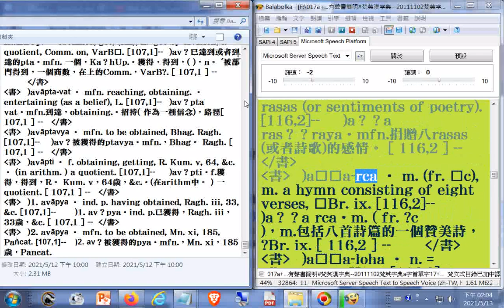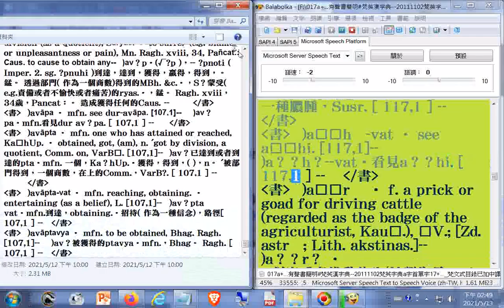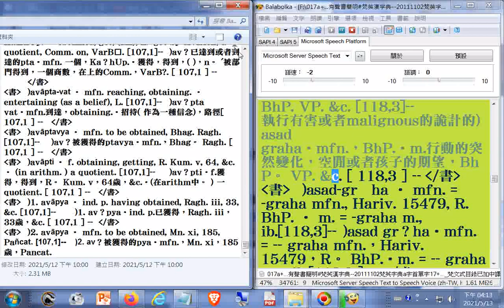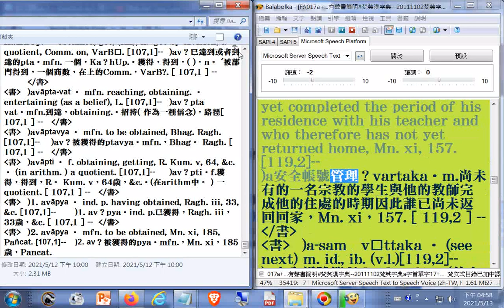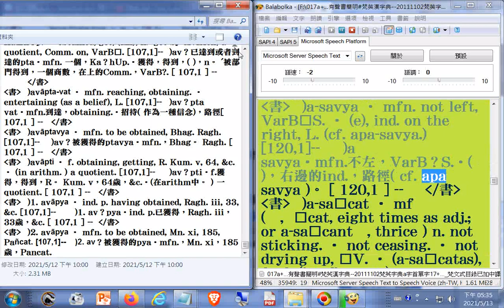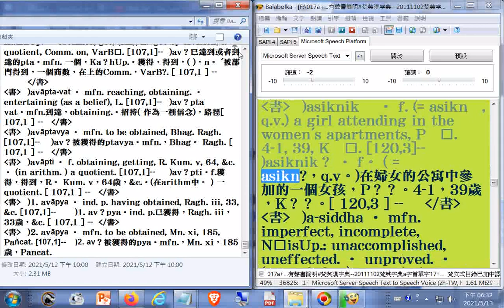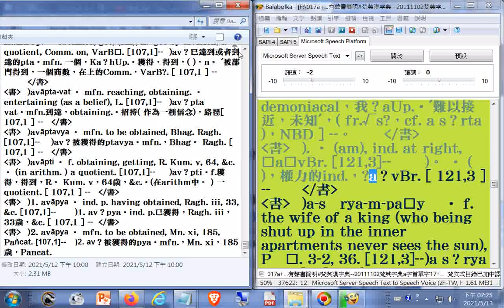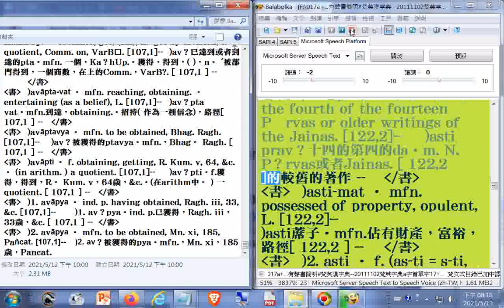022a有聲書簡明#梵英漢字典​ 20111102梵英字典a字首單字22 梵文式目錄已加中譯參考 製作簡明梵英漢字典備用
022a有聲書簡明#梵英漢字典​--20111102梵英字典a字首單字22_梵文式目錄已加中譯參考--製作簡明梵英漢字典備用.txt

001a有聲書簡明#梵英漢字典​--20111102梵英字典a字首單字01_03h04m24s梵文式目錄已加中譯參考--製作簡明梵英漢字典備用

002a有聲書簡明#梵英漢字典​--20111102梵英字典a字首單字03_09h36m27s梵文式目錄已加中譯參考--製作簡明梵英漢字典備用

003a有聲書簡明#梵英漢字典​--20111102梵英字典a字首單字03_09h36m27s梵文式目錄已加中譯參考--製作簡明梵英漢字典備用

004a有聲書簡明#梵英漢字典​--20111102梵英字典a字首單字04_梵文式目錄已加中譯參考--製作簡明梵英漢字典備用

005a有聲書簡明#梵英漢字典​--20111102梵英字典a字首單字05_梵文式目錄已加中譯參考--製作簡明梵英漢字典備用

006a有聲書簡明#梵英漢字典​--20111102梵英字典a字首單字06_梵文式目錄已加中譯參考--製作簡明梵英漢字典備用

007a有聲書簡明#梵英漢字典​--20111102梵英字典a字首單字07_梵文式目錄已加中譯參考--製作簡明梵英漢字典備用.txt

008a有聲書簡明#梵英漢字典​--20111102梵英字典a字首單字08_梵文式目錄已加中譯參考--製作簡明梵英漢字典備用.txt

009a有聲書簡明#梵英漢字典​--20111102梵英字典a字首單字09_梵文式目錄已加中譯參考--製作簡明梵英漢字典備用.txt

010a有聲書簡明#梵英漢字典​--20111102梵英字典a字首單字10_梵文式目錄已加中譯參考--製作簡明梵英漢字典備用.txt

011a有聲書簡明#梵英漢字典​--20111102梵英字典a字首單字11_梵文式目錄已加中譯參考--製作簡明梵英漢字典備用.txt

012a有聲書簡明#梵英漢字典​--20111102梵英字典a字首單字12_梵文式目錄已加中譯參考--製作簡明梵英漢字典備用.txt

013a有聲書簡明#梵英漢字典​--20111102梵英字典a字首單字13_梵文式目錄已加中譯參考--製作簡明梵英漢字典備用.txt

014a有聲書簡明#梵英漢字典​--20111102梵英字典a字首單字14_梵文式目錄已加中譯參考--製作簡明梵英漢字典備用.txt

015a有聲書簡明#梵英漢字典​--20111102梵英字典a字首單字15_梵文式目錄已加中譯參考--製作簡明梵英漢字典備用.txt

016a有聲書簡明#梵英漢字典​--20111102梵英字典a字首單字16_梵文式目錄已加中譯參考--製作簡明梵英漢字典備用.txt

017a有聲書簡明#梵英漢字典​--20111102梵英字典a字首單字17_梵文式目錄已加中譯參考--製作簡明梵英漢字典備用.txt

018a有聲書簡明#梵英漢字典​--20111102梵英字典a字首單字18_梵文式目錄已加中譯參考--製作簡明梵英漢字典備用.txt

019a有聲書簡明#梵英漢字典​--20111102梵英字典a字首單字19_梵文式目錄已加中譯參考--製作簡明梵英漢字典備用.txt

020a有聲書簡明#梵英漢字典​--20111102梵英字典a字首單字20_梵文式目錄已加中譯參考--製作簡明梵英漢字典備用.txt

021a有聲書簡明#梵英漢字典​--20111102梵英字典a字首單字21_梵文式目錄已加中譯參考--製作簡明梵英漢字典備用.txt